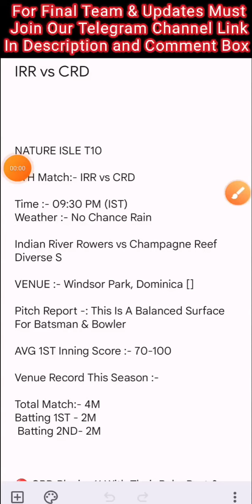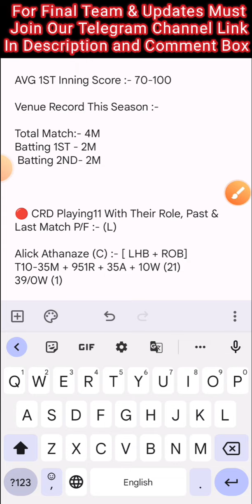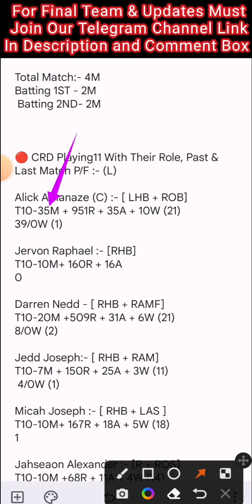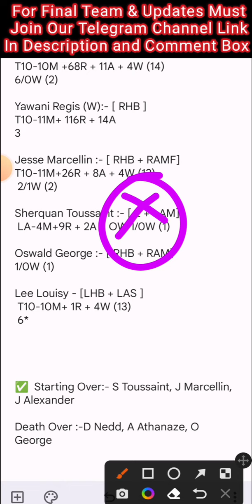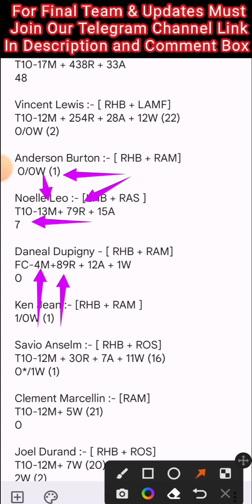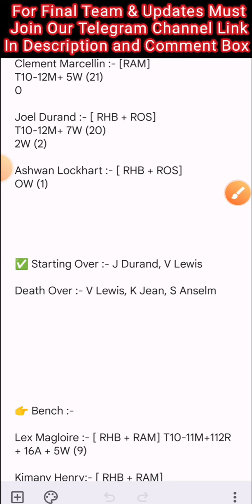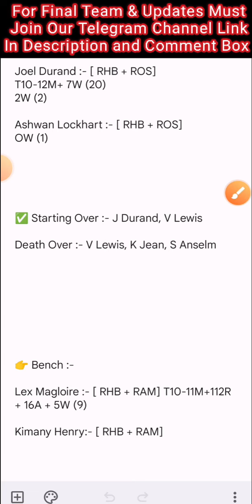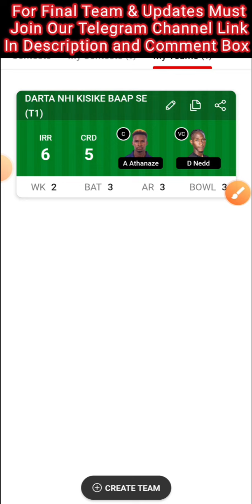IRR VS CRD TEAM | IRR VS CRD DREAM11 | IRR VS CRD DREAM11 PREDICTION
IRR VS CRD T10 TEAM

IRR VS CRD DREAM11 TODAY MATCH TEAM

IRR VS CRD TODAY MATCH TEAM

IRR VS CRD PREDICTION

IRR VS CRD DREAM11

IRR VS CRD DREAM11 TEAM

IRR VS CRD DREAM11 TIPS

IRR VS CRD DREAM11 GL TIPS

IRR VS CRD SL TIPS

IRR VS CRD GL TIPS

IRR VS CRD SL TEAM

IRR VS CRD PLAYING 11

IRR VS CRD LIVE DISCUSSION

IRR VS CRD PLAYER STATS

IRR VS CRD DREAM11 T10

IRR VS CRD DREAM11 CRICKET

IRR VS CRD IMPORTANT PICKS

DREAMTEAMZ

DREAMTEAMZ OFFICIAL

IRR VS CRD LIVE

IRR VS CRD GL EXPERT

IRR VS CRD TEAM

IRR VS CRD